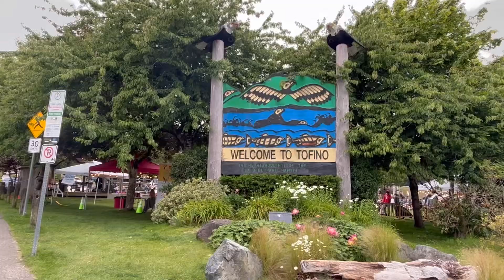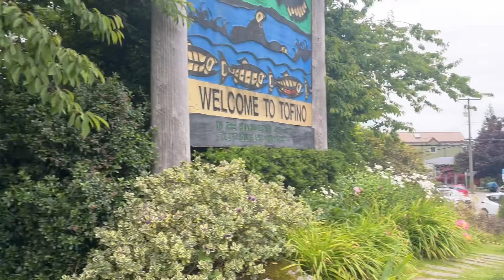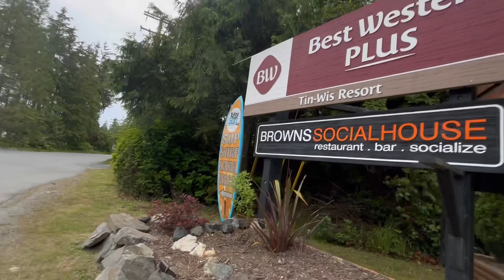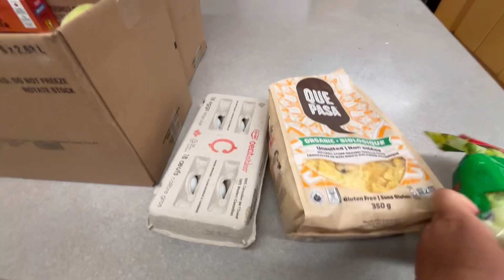VLOG: COMO É A CIDADE QUE EU MORO + COMPRINHAS DE SUPERMERCADO